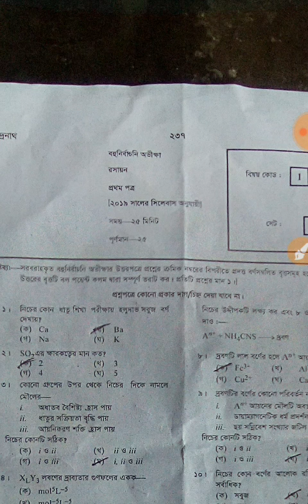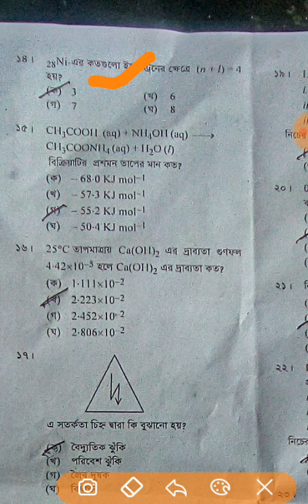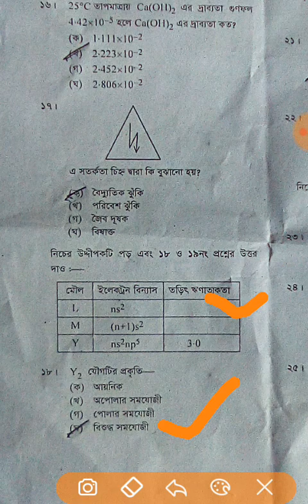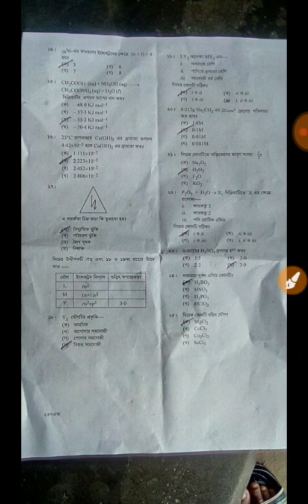HSC(রসায়ন) Chemistry MCQ Answer sheet 2019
HSC Chemistry MCQ Answer sheet 100% Right Ans.এইচএসসি রসায়ন বহুনির্বাচনি সঠিক উত্তরমালা।